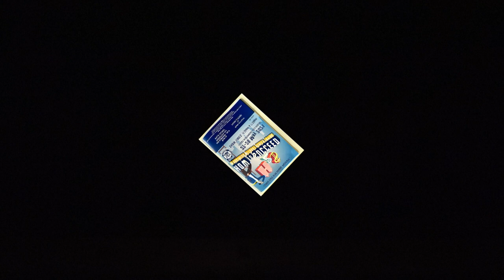2021 MUSICAL - HOW TO SUCCEED - MONTAGE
Film by Clyde Williams
 - Congratulations to Cast, Crew and Staff for creating another outstanding production of such high quality.  Here is a small montage of some of the highlights of the show.